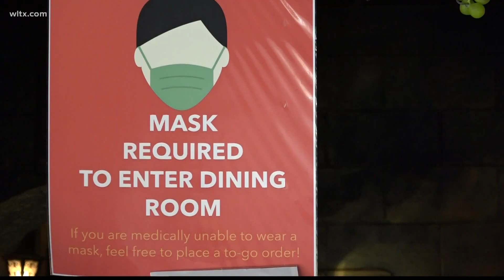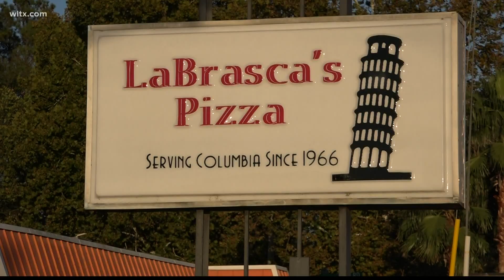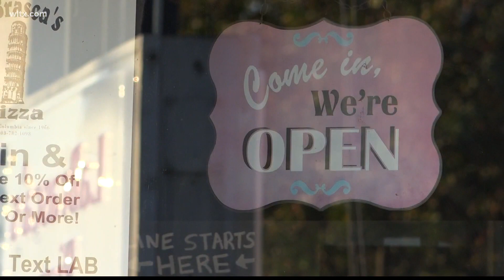LaBrasca's Pizza could close its doors if business doesn't pick up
The restaurant has stayed open through the pandemic but could soon close its doors if business doesn't pick up.